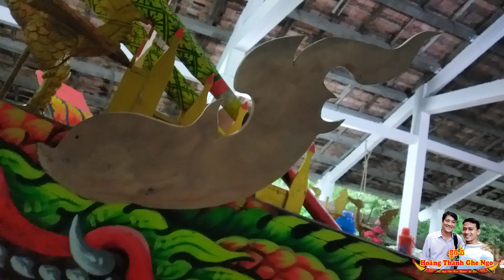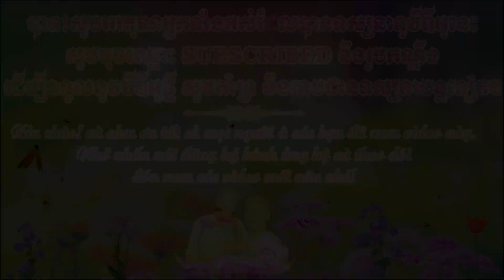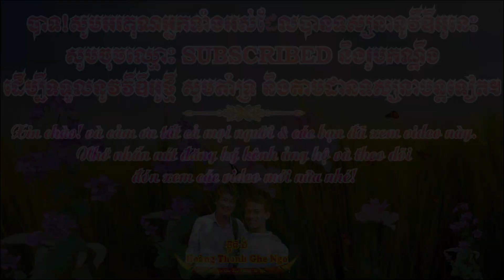Ghe Ngo Chùa Prek Ta Cuol Trà Cuôn Lên Con Rồng Mới 2022 Ngày Thứ 17 / ទូកងវត្តព្រែកតាគួន